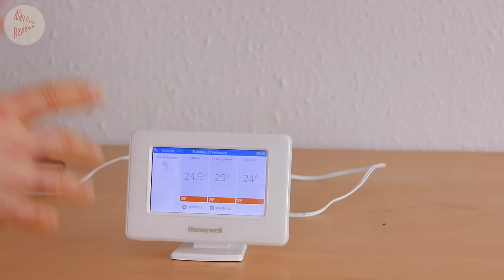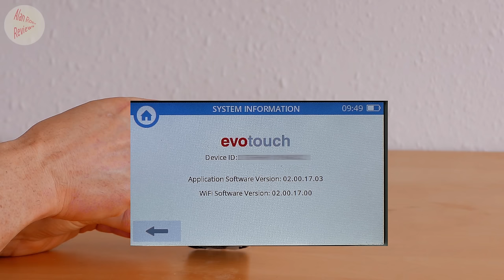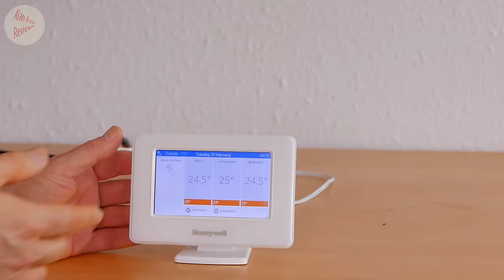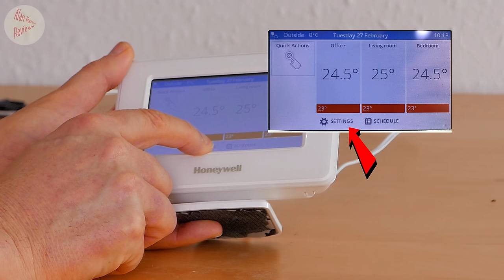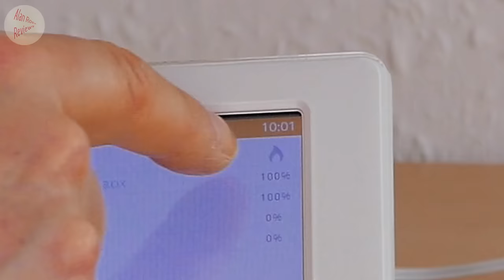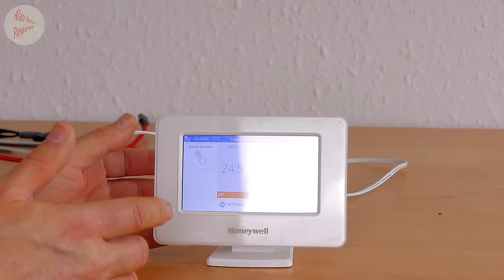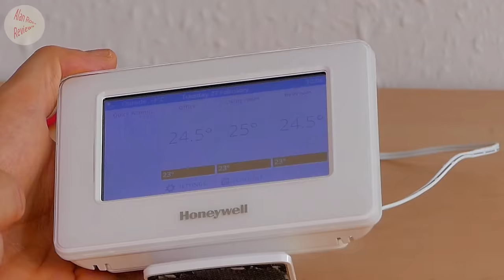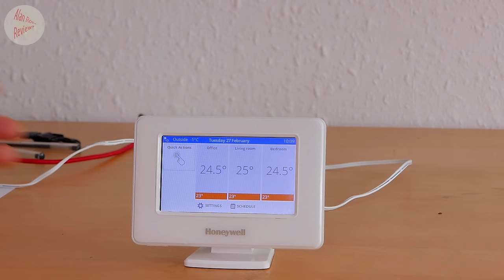Honeywell Evohome firmware update 2018 - multi zone thermostat system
The main features of the 2018 v2 Honeywell Evohome firmware update for the Evohome multi zone thermostat system. This firmware update adds these features:
Stored Hot water boost function
Icon change on Hot water
Wi-Fi channels 12/13 fix
Ghost zone fix
Heat demand per zone is indicated
Electric zone support
Outside weather display
maintenance and security improvements

In this video i take you through each of the new main features for the Honeywell Evohome multi zone thermostat system and explain where to find them as some are hidden away.

buy online:

Starter pack with 3 TRV's, plus WiFi controller
pack of 4 TRV's
single zone thermostat

Recorded with:
audio:
mic-j 004
Zoom H2N
Panasonic g80/g85
metabones speedbooster
Canon 18-135mm stm
Panasonic lx100

Alan Ross Reviews, probably the best reviews in the world :)
Honeywell Evohome multi zone thermostat system firmware update review. Instagram